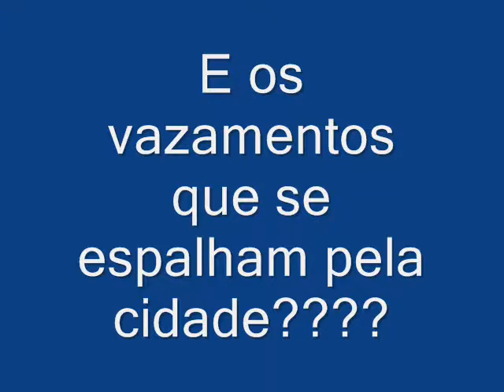Racionamento está mantido em Conquista, apesar das chuvas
A diretoria da EMBASA voltou a se reunir com a imprensa na tarde desta terça-feira, (12) e fez uma retrospectiva do racionamento no abastecimento de água em Vitória da Conquista, que começou no dia 15 de maio.

Foi anunciado que apesar do crescimento do nível nas Barragens de Água Fria, o racionamento vai continuar até agosto. Se a situação não melhorar, o sistema de rodízio será mantido até outubro.

José Olímpio anunciou que existem na cidade de Vitória da Conquista, cerca de 85 mil consumidores, e que permanecem as queixas, com relação a problemas como vazamento, ou não cumprimento da tabela de racionamento, mas garantiu que os problemas estão sendo solucionados.

Outra noticia que ele deu, como novidade, indica que nos próximos dez dias, um avião estará na cidade, "bombardeando" as nuvens e estimulando a formação de chuvas. Atestou que a provocação de chuvas artificiais dá bons resultados em 40% dos casos.